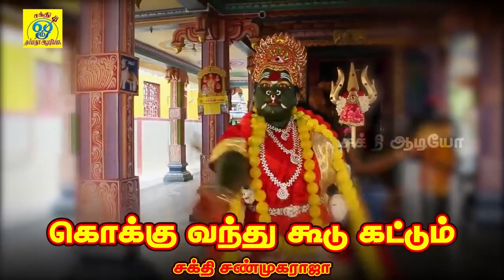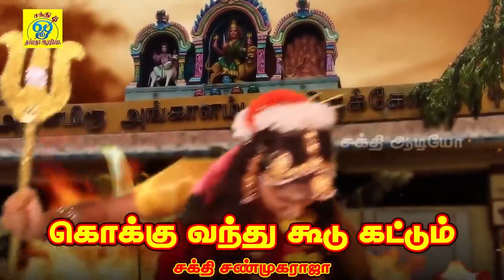கொக்கு வந்து | Kokku Vanthu | Sakthi Shanmugaraja | சக்தி சண்முக ராஜா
பாடல்: கொக்கு வந்து
பாடியவர்:சக்தி சண்முகராஜா
பாடலைஇயற்றியவர்:சக்தி சண்முகராஜா
இசை:சக்தி சண்முகராஜா